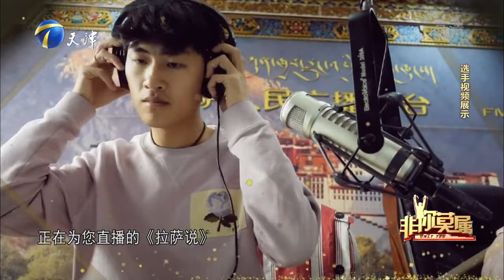播音主持小夥來求職，滿肚子話術惹惱企業家全場滅燈#非妳莫屬#求職